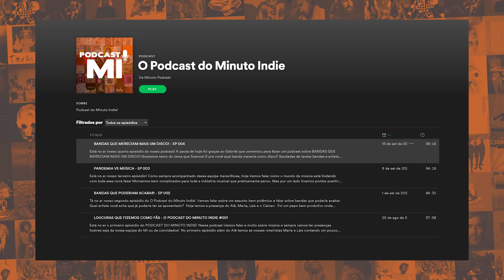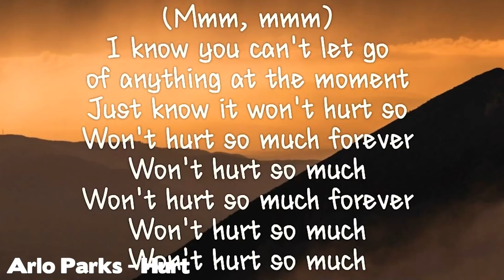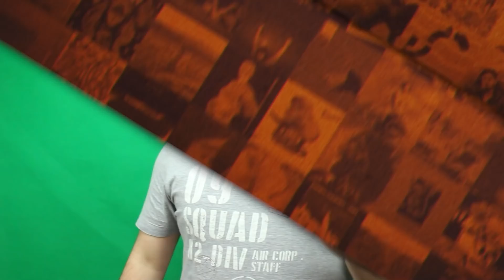10 APOSTAS INDIES que vão BOMBAR! - GERAÇÃO INDIE 2020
Hoje selecionamos a dedo 10 APOSTAS INDIES QUE VÃO BOMBAR! Artistas e banda que acreditamos muito no potencial deles! Vem conhecer essa galera que a nossa lista ta uma delicia! e só tem coisa boa! Quem você que vai bombar dessa geração 2020?

CURTIU OS ARTISTAS? JA COLA E FALA QUE VEIO PELO MINUTO INDIE!

EQUIPE:
ROTEIRO ► Luan Gomes
EDIÇÃO  ► Amanda Montanini

10 APOSTAS INDIES que vão BOMBAR! - GERAÇÃO INDIE 2020